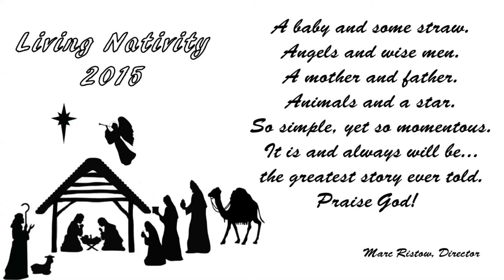2015 Living Nativity Slide Show